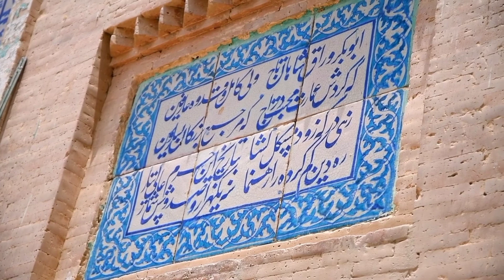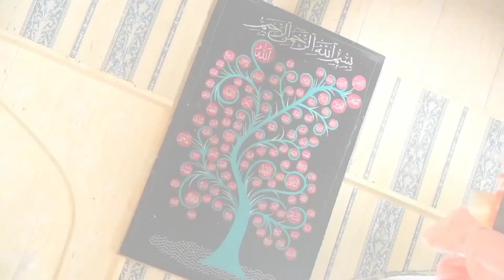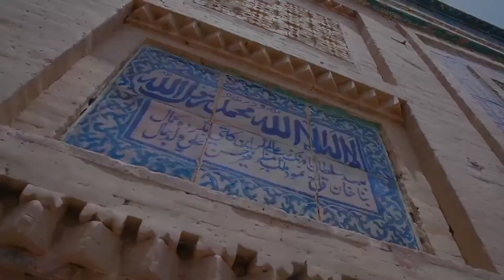Hazrat Abubakar warraq||full documentary